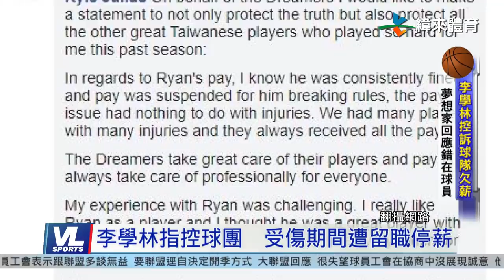6/16 李學林指控球團 受傷期間遭留職停薪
開創籃球新道路、前進ABL東南亞聯賽的寶島夢想家今天傳出震撼彈等級的醜聞，主角就是他們的明星控衛：李學林。

學林今天在社群網站上公開砲轟夢想家球團，指控受傷期間遭到留職停薪、還有長達半年無故沒領到薪資，關於這些指控、夢想家領隊陳建州今天立刻做出回應，一起來聽聽看。